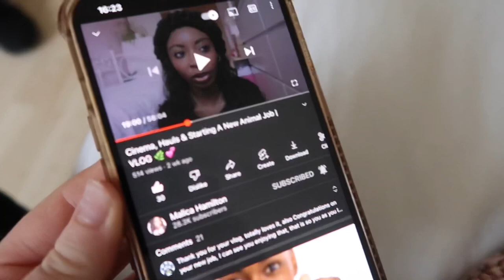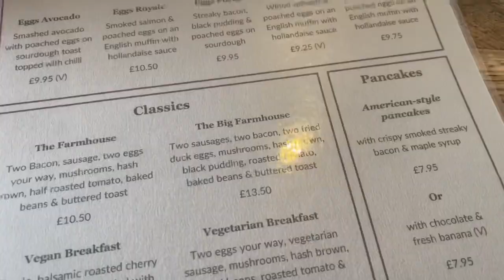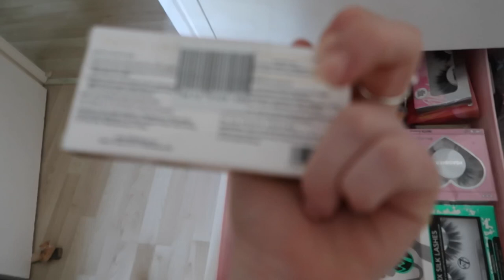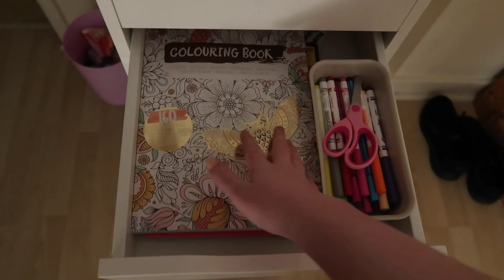Clearing out makeup and skincare/vlog